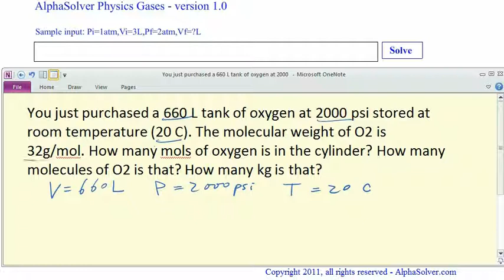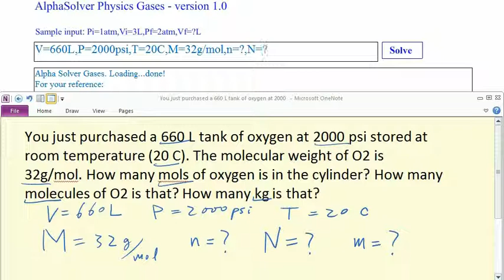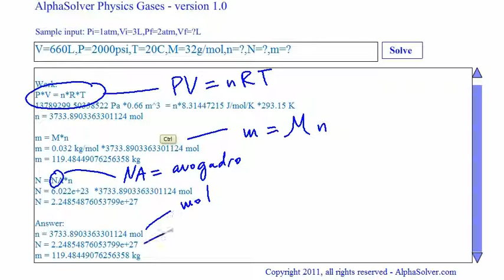How to work ideal gas problems: PV=nRT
Step by step work + shortcut on solving ideal gas problems using PV=nRT. By Alpha Solver Physics.